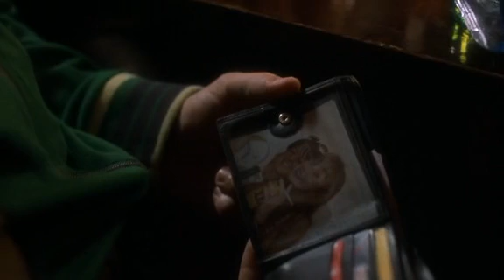Kate Rusby - Heartlands (filmclip)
The wonderful Kate Rusby singing two songs from the film Heartlands, The Fairest Of All Yarrow and I Wonder What Is Keeping My True Love Tonight.

I had a request to repost this clip to allow the last few seconds of "I Wonder..." to fade out.